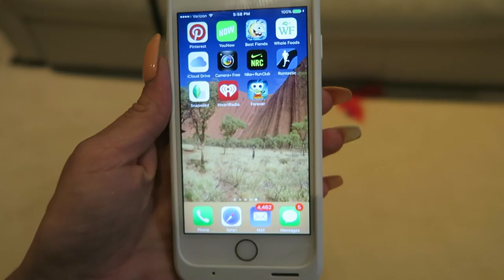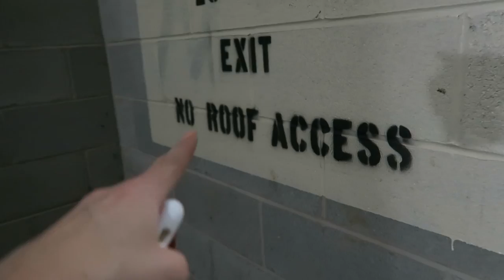FALLING OFF 350 FOOT ROOF!!!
Add me on Snapchat: RealJeanaPVP